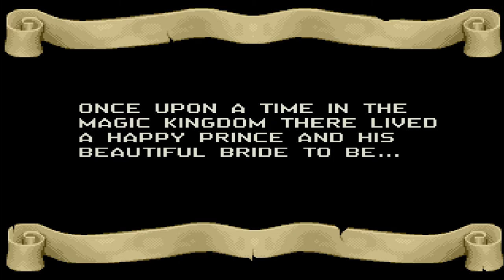Superfrog (1993) Gameplay Magic Woods 1-1 1-2 No commentary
Hello,

This is a no commentary Let's Play /Gameplay from Superfrog.